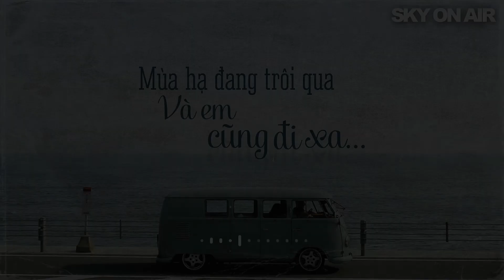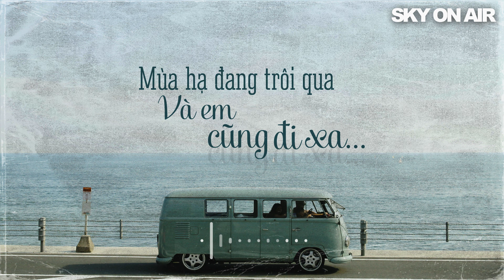[Playlist] Mùa hạ đang trôi qua và em cũng đi xa... Những Bài Hát Hay Về Mùa Hạ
♪ Tracklist:
00:00 Đi Qua Mùa Hạ - Thái Đinh
04:41 Gọi Hạ - DMYB ft. MUN
08:27 Cơn Mưa Mùa Hạ - Nguyễn Minh Xuân Ái
12:07 Nếu Mùa Hạ Năm Ấy Trở Lại - Karon Hoàng Anh
16:46 Hạ Sang - RayT x Sob3k
19:54 Hạ Tan - trungnghia
25:36 Hạ Yêu - Huyền Huỳnh ft. Huỳnh Cảnh

© Bản quyền nội dung thuộc về Sky On Air ☞ Vui lòng không Reup
© Copyright by Sky On Air ☞ Do not Reup